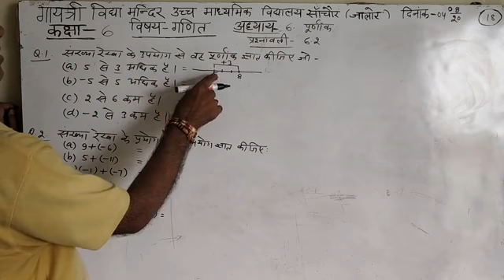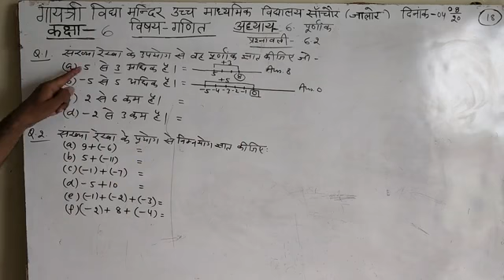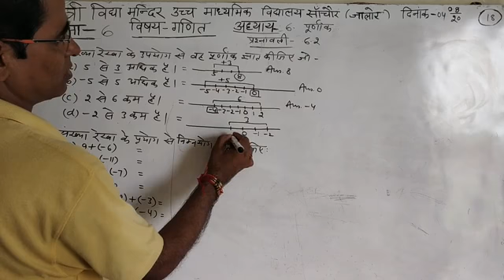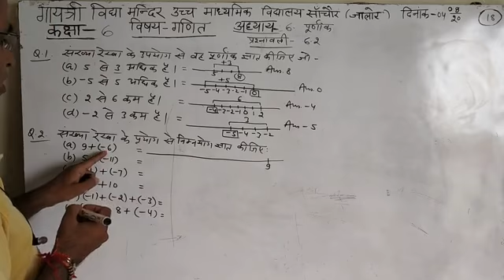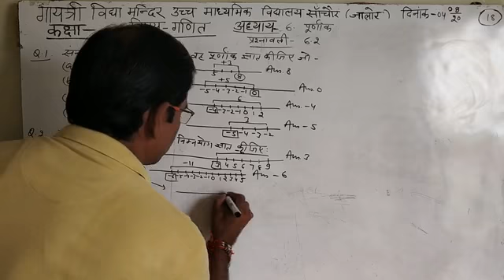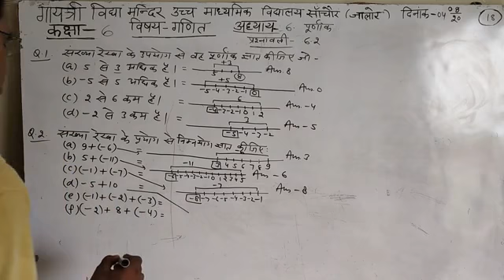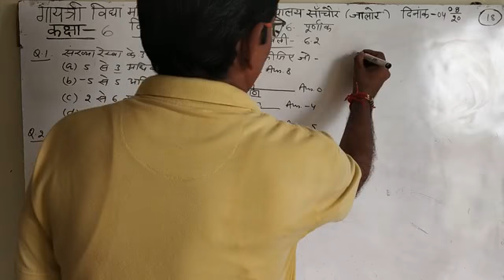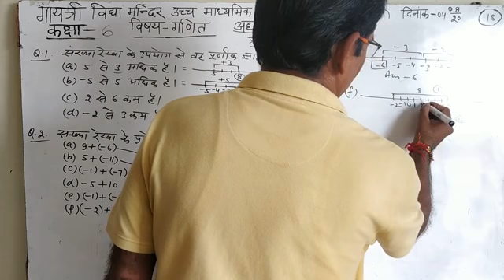कक्षा -6 विषय-गणित अध्याय -6 पूर्णांक प्रश्नावली 6.2 प्रश्न 1 से 2 भाग -18